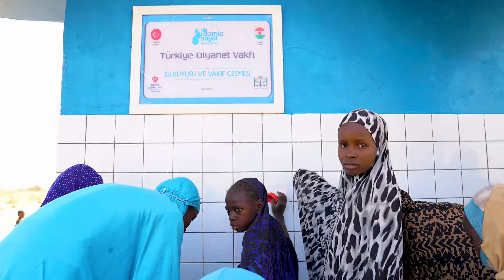İyiliklerinizle birlikte umutlar da Nijer'de yeşeriyor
Nijer'in başkenti Niamey'e 320 km uzaklıkta Niza Zangi köyünde açılışını gerçekleştirdiğimiz 96 metre derinliğindeki su kuyusu ve vakıf çeşmemiz 5500 kişinin uzun yıllar içme suyu ihtiyacını karşılayacak.